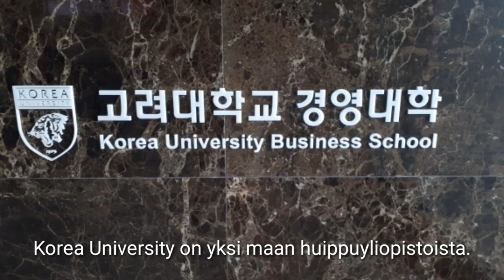Työministeri Lindström Etelä-Koreassa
Työministeri Jari Lindström vieraili Soulissa 18.–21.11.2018. Vierailun teemoja olivat kansainvälisten osaajien houkuttelu Suomeen, nuorten työllisyyden edistäminen, startup-yritykset sekä digitalisaation vaikutukset työn tulevaisuuteen.